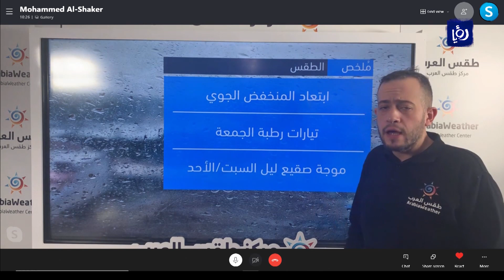النشرة الجوية 18/2/2021